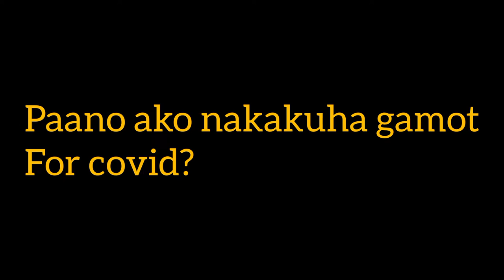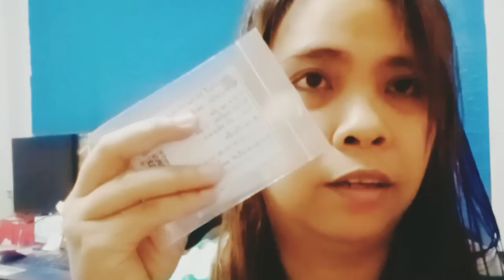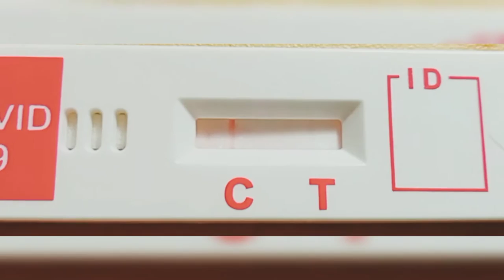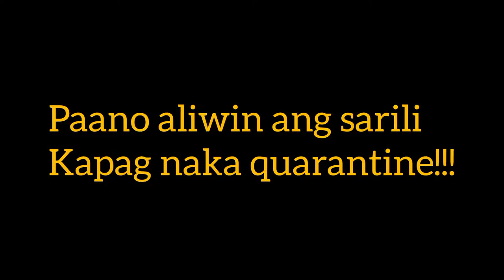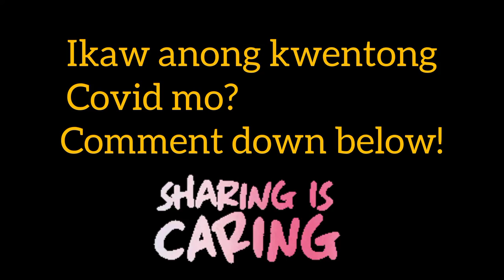How I survived Covid-19?// Xykievibezz Vlogzz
Dahil nabored ako ...Nagvlog na lang ako para may content kahit naka quarantine haha..Aliwin ang sarili...Kahit Covid positive ka. Stay positive pa rin para mabilis ka gumaling!! Getz mo???hehe